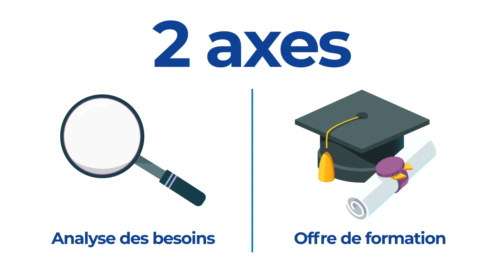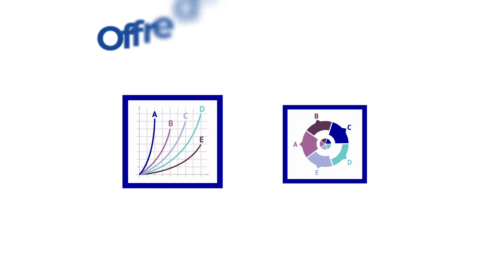RENOVALT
Animation produite par POP Productions pour la Confédération Construction Wallonne